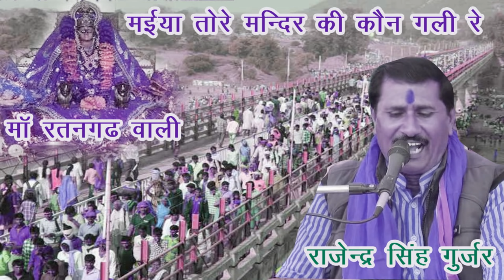रतनगढ़ माता//कौन गली कौन गली रे!!मईया तोरे मंदिर की कौन गली रेराजेन्द्र सिंह गुर्जर